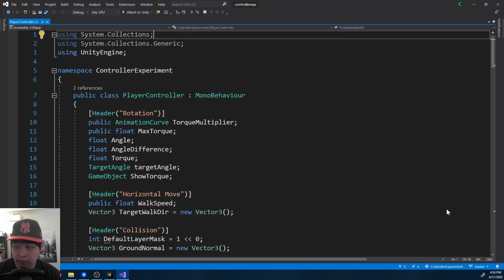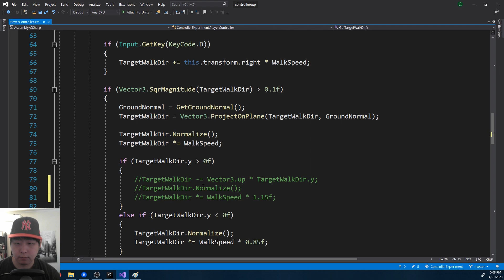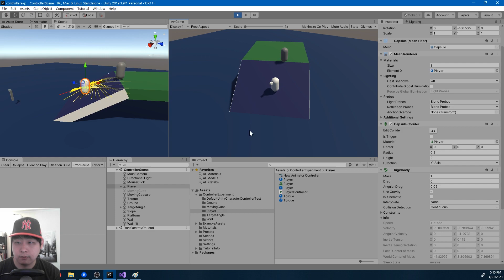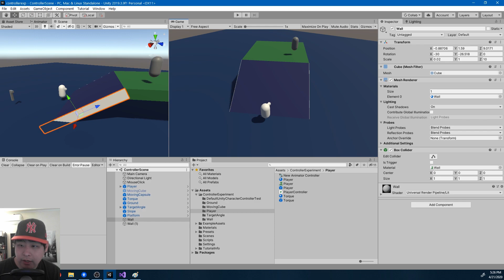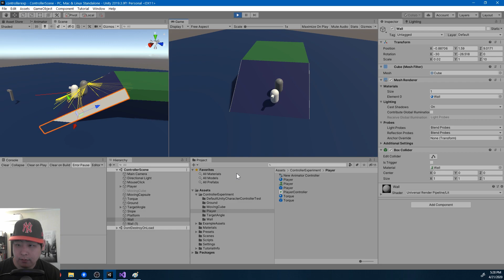#4 Slope & Player Controller - Unity Tutorial - Devlog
Slope & Player Controller - Unity Tutorial - Devlog
- Character movement & rotation on slopes
- Unity physics (AddForce & AddTorque)
- Learn Unity

Sorry I forgot to mention I use layer masks for raycasts!
The raycast is used to get the normal of the plane so you don't want the raycast hitting the player.

More details will be added later.